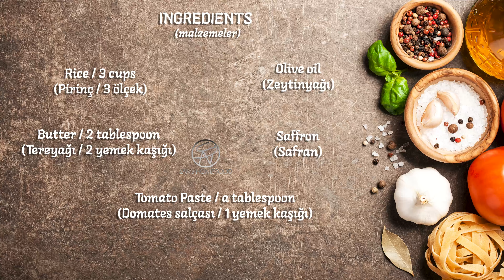Traditional Carrot & Rice!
INGREDIENTS:
(İÇİNDEKİLER)
Lamb shank / 2 unit
(Kuzu incik / 2 adet)

(Pirinç / 3 ölçek)

An onion
(Soğan)

Blackpepper & Salt
(Tane Karabiber & Tuz)

Carrot / 4 units
(Havuç / 4 adet)

Olive oil
(Zeytinyağı)

(Tereyağı / 2 yemek kaşığı)

Tomato Paste / a tablespoon
(Domates salçası / 1 yemek kaşığı)

Saffron
(Safran)